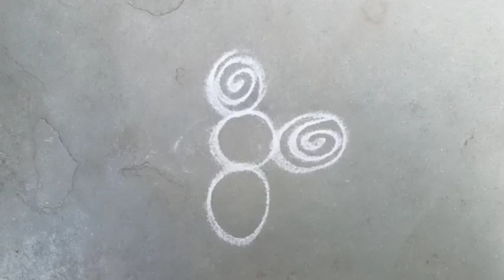freehand rangoli 🌹 simple rangoli design 🌹 festival rangoli design 🌹 kolam rangoli design 🌹